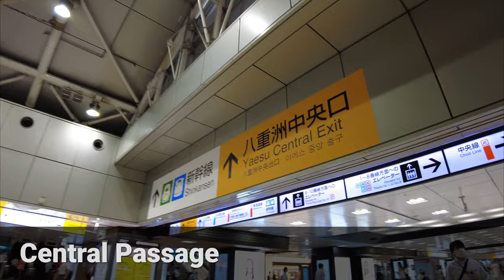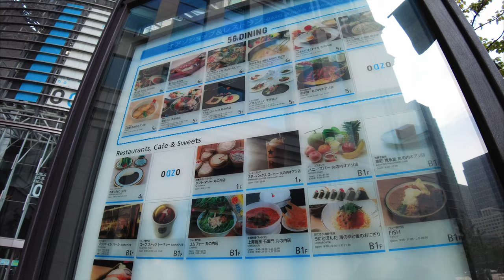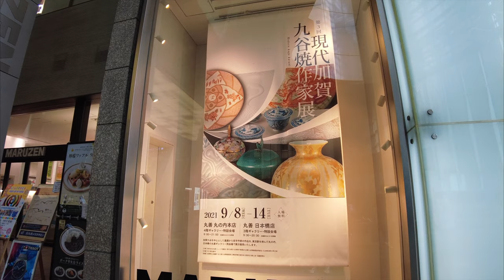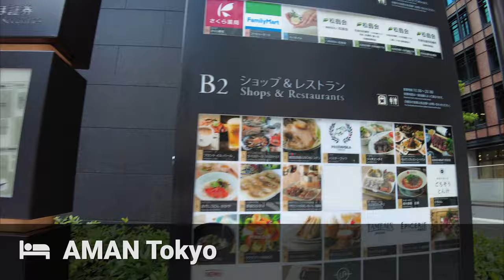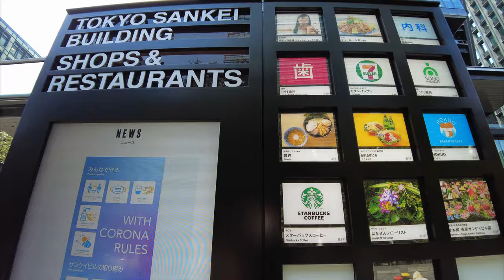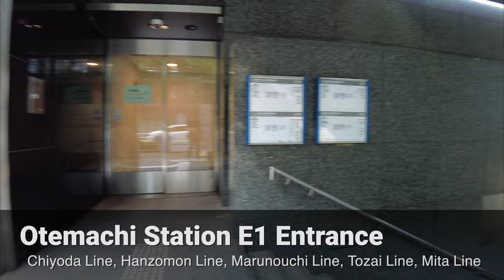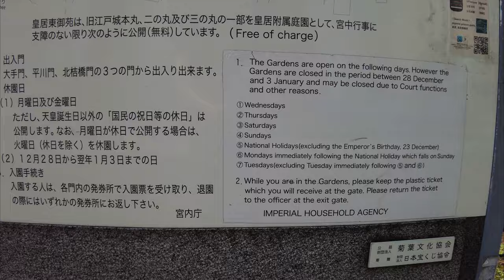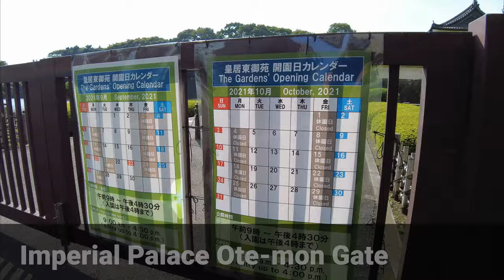Marunouchi and Otemachi, Central Business District of Tokyo | Tokyo Walking Tours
Marunouchi and Otemachi are home to the headquarters of many of Japan’s largest corporations.
Why not enjoy a different kind of sightseeing in Tokyo than in popular areas such as Shibuya and Ginza?
This walking tour will guide you from Tokyo Station through Marunouchi and Otemachi to the Imperial Palace.

0:00 Intro
0:45 Tokyo Station Platform 1&2
2:01 JR Tokyo Station Marunouchi Central Exit
2:33 Tokyo Station Marunouchi Plaza
2:56 Tokyo Station Red Brick Station Building
5:16 Marunouchi Oazo (shopping mall)
6:31 Marunouchi Hotel
6:55 OO Square
7:21 Starbucks Coffee
7:42 Maruzen Marunouchi (Book store)
11:16 AMAN Tokyo
15:15 DOCOMO Bike Share Service
17:22 Taira no Masakado’s Grave
18:05 Subway Otemachi Station
20:25 Otemon Gate